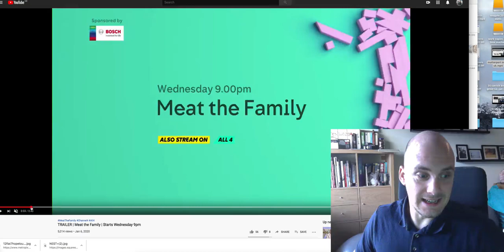Meat the Family channel 4 pro-vegan documentary